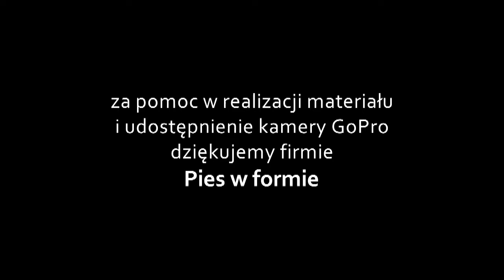Zimowy przejazd rowerowy w Tczewie (cała trasa)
Pełny zapis zimowego przejazdu rowerowego, który odbył się w Tczewie 18 stycznia.

Materiał udostępniony przez TV Tetka. Prawa autorskie należą do TV Tetka. Kopiowanie i udostępnianie jedynie za zgodą autora.